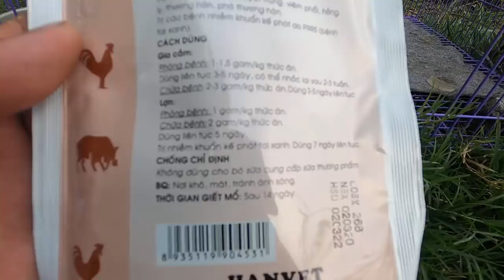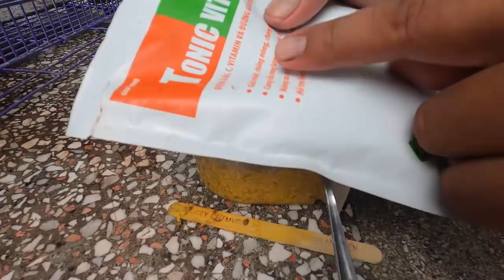Phát Hiện Chim Chào Mào Nuôi Non Bị Bệnh ''Ốm Dóc'' & Cách Chữa Trị.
Phathien Cachchua Chaomaonon .Tuân Huệ VP;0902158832. Kênh Giải Trí Về Chim Cảnh. Kết Nối ,Đam Mê Các Loại Chim Cảnh; Chào Mào,Họa Mi,Chòe Than... Bẫy Đấu Chào Mào . Chao Đổi Kinh Nghiệm,Chăm Sóc,Và Thuần Hóa Các Loại Chim Mộc.